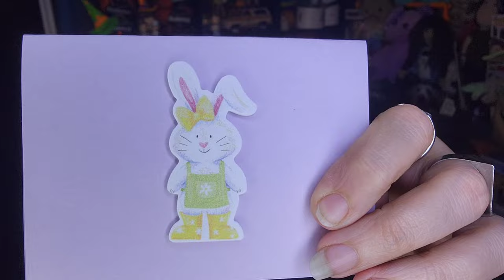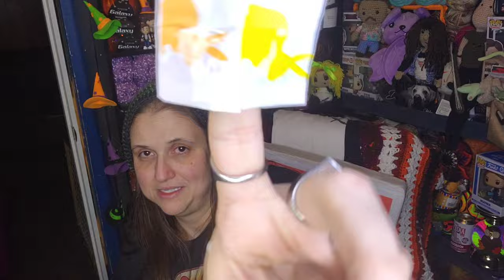Easter Chit Chat. I Found a BEAUTIFUL Yarn!